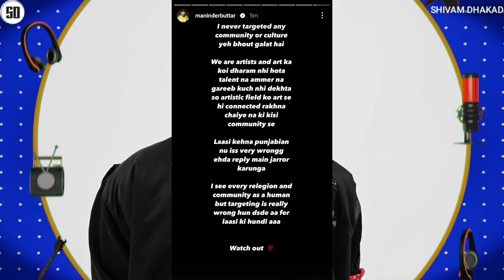KING VS MANINDER BUTTAR - MANINDER BUTTAR REPLY TO KING & DISS COMING? | BELLA REACT ON HARJAS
News Credit :-